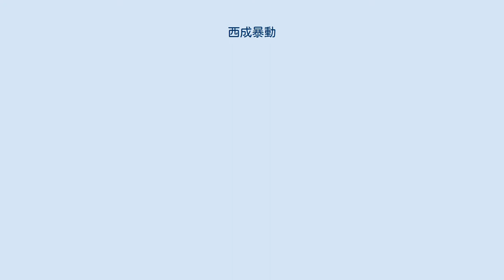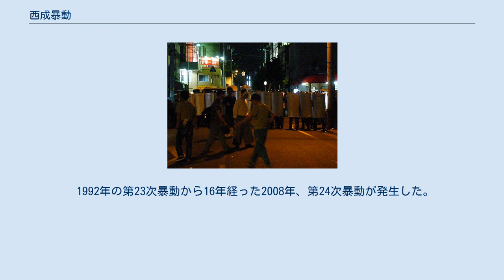西成暴動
第24次暴動（2008年6月） 西成暴動（にしなりぼうどう）とは、大阪府大阪市西成区のあいりん地区（通称釜ヶ崎）で日雇い労働者が起こした暴動の総称。
釜ヶ崎暴動ともいう。
 暴動の現場となっているあいりん地区は、東京の山谷などとともにドヤ街（寄せ場）として有名な地域である。
 日雇い労働者の労働条件は決して良くはなく、手配師及びそれらを束ねる暴力団などにピンハネされるなど、鬱積した感情が高まっており、暴動発生の温床となっていた。
最初の暴動は1961年に発生している。
その頃の暴動は、ある意味「自然発生的」な暴動事件であった。
 そして1970年代に入ると、 日本の新左翼が窮民革命論を掲げてドヤ街に乗り込み、日雇い労働者を煽動するようになった。
第9次暴動から第21次暴動までの13件の暴動は70年代前半に集中している。
その頃になると扇動者による計画的な暴動になってきている。
 1973年6月の第21次暴動を最後に17年間の空白があったが、1990年に第22次暴動が発生した。
平成時代に入って日本で起きた最初の暴動事件であった。
 1992年の第23次暴動から16年経った2008年、第24次暴動が発生した。